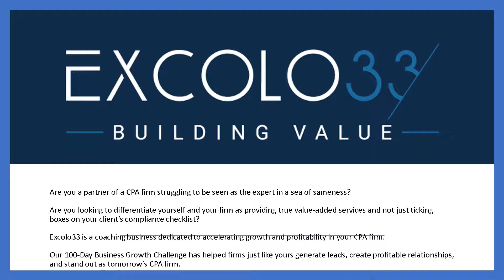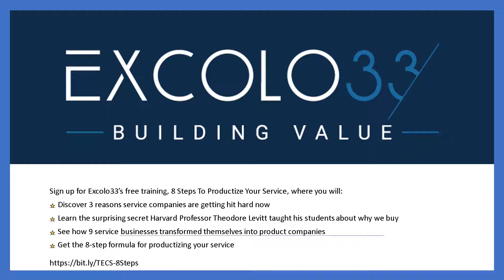Episode 021: Tony Zorc with Accounting Seed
Tony Zorc, founder and CEO of top-rated accounting app Accounting Seed, is a technology architect, thought leader, author, and CPA with over 20+ years experience in the accounting and tech space. Tony is passionate about building a solution that works with a company's unique needs and is always looking for a better way. Learn more about Tony and his upcoming book, "Iconoclasm: A Survival Guide for the Post-Pandemic Economy," at tonyzorc.com or explore the Accounting Seed app at accountingseed.com.

Accounting Seed is a top-rated accounting solution backed by the power of Salesforce. It is highly customizable and was created to be tailored to a company's unique needs and processes. CPAs can use Accounting Seed to manage several clients in one instance with access to a number of custom reporting tools. As a fully cloud-based solution, it's great for management of accounting data anytime, anywhere!

Are you a partner of a CPA firm struggling to be seen as the expert in a sea of sameness? Are you looking to differentiate yourself and your firm as providing true value-added services and not just ticking boxes on your client’s compliance checklist?

Excolo33 is a coaching business dedicated to accelerating growth and profitability in your CPA firm. Our 100-Day Business Growth Challenge has helped firms just like yours generate leads, create profitable relationships, and stand out as tomorrow’s CPA firm.

Sign up for our free training, 8 Steps to Productize Your Service, where you will:
• Discover 3 reasons service companies are getting hit hard now
• Learn the surprising secret Harvard Professor Theodore Levitt taught his students about why we buy
• See how 9 service businesses transformed themselves into product companies
• Get the 8-step formula for productizing your service

to sign up.